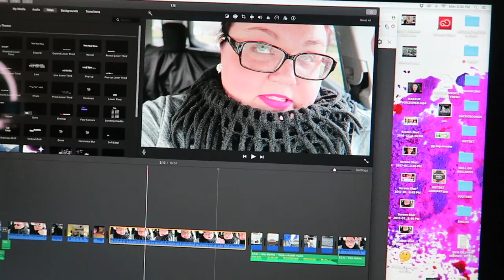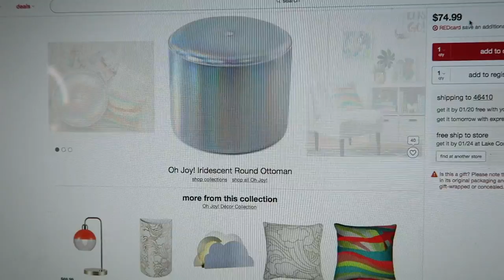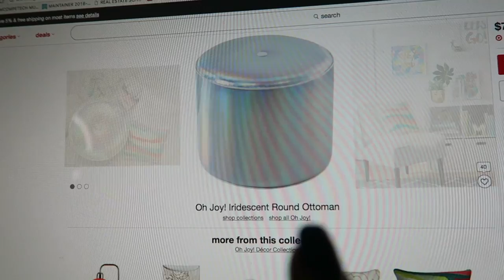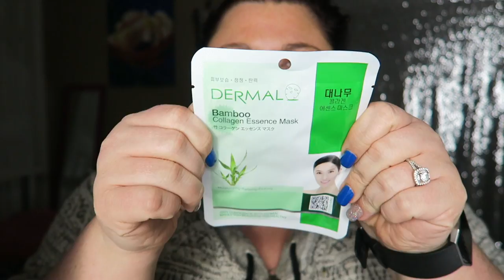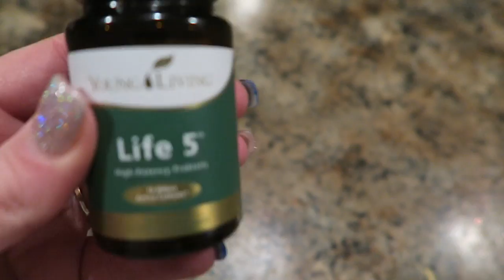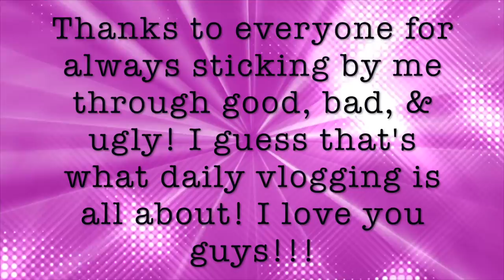WHOLE 30 VEGGIE BURRITO BOWL & FINDING HAPPY THINGS!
And enter the giveaway! All of the info on that video!

ALL THE WHOLE 30 INFO YOU NEED!

NUTPODS CREAMER:

ARCHEER DIFFUSER USED IN THIS VIDEO:

BLUETOOTH HEADPHONES:

ROSEHIP OIL:

So you can see the quality a little better ;)

DERMAL FACE MASKS:

⇢►SIGN UP FOR EBATES!!! IT'S TOTALLY WORTH IT FOR ONLINE SHOPPING!

★★CAMERA & LIGHTING★★
⇢►CAMERA I USE TO VLOG - CANON G7X:
⇢►SOFT BOX LIGHTING:
⇢►RING LIGHT I USE:
⇢►SPARKLY BACKDROP:
⇢►BACKDROP STAND:
⇢►GO PRO:

Things I'm wearing in this video:
★Top: Target
★Coat: Michael Kors - TJ Maxx
★Scarf: Online boutique from a few years ago but found an affordable, similar one on Amazon!!
★Face:
Wet n Wild Photo Focus Foundation - Peach Neutral
Morphe Blush Palette - 9B
Champagne Pop Highlight
★Eyes:
★Lips: Colour Pop Matte X Lippie - Poppin'
Treat Lip Balm
★Earrings: JC Penney
★Nails: Gel Ombre Nails
★Sunglasses: Zenni - Style #559614

2620 LaPorte Avenue
Suite 110

Intro/Outro Loop from:
movietools.info